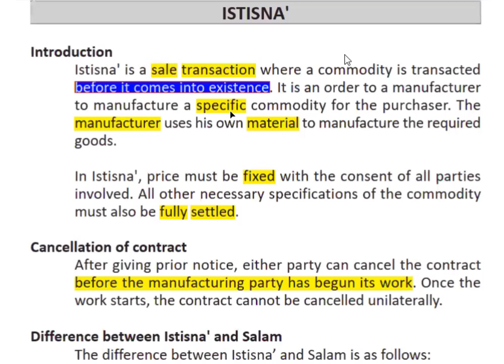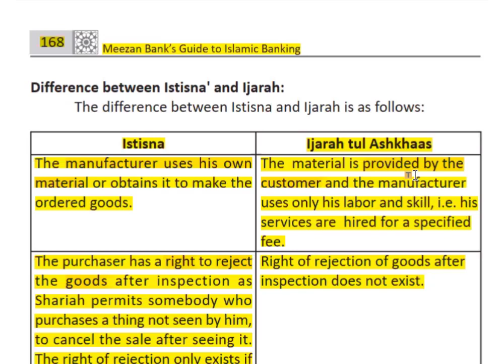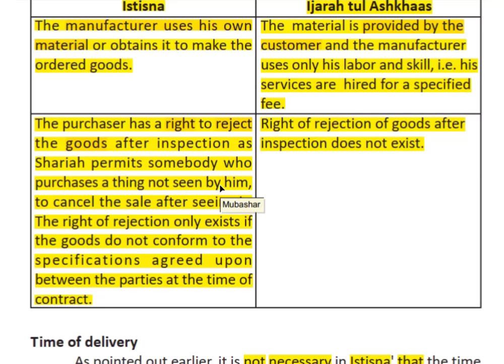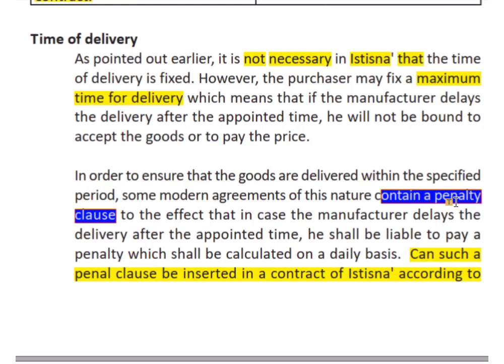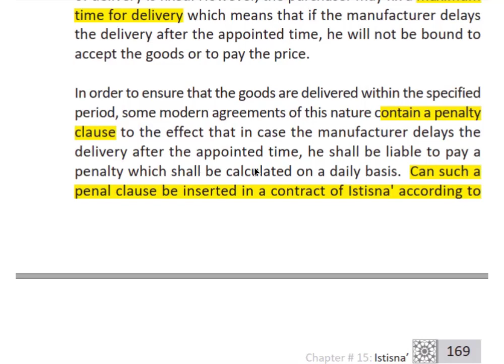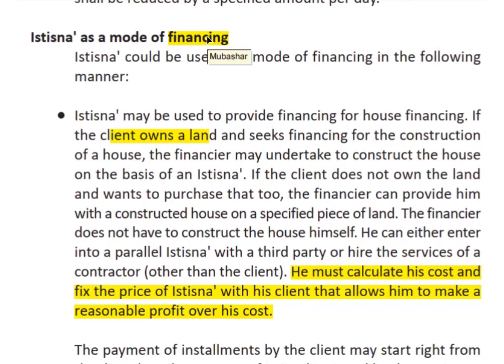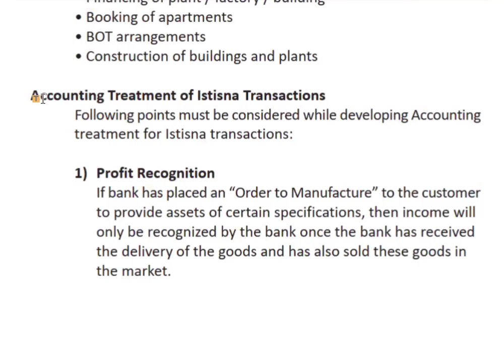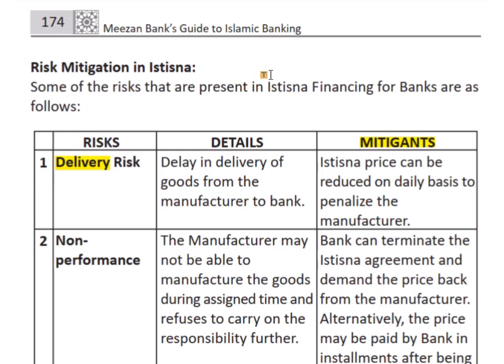Istisna and Salam